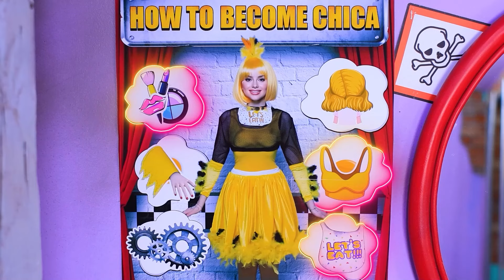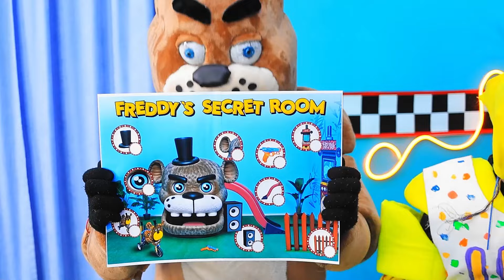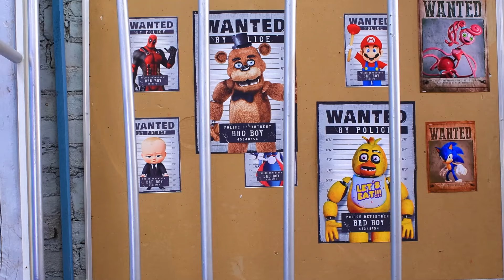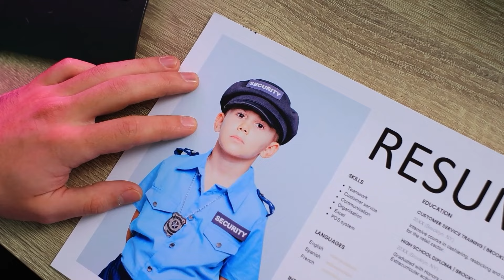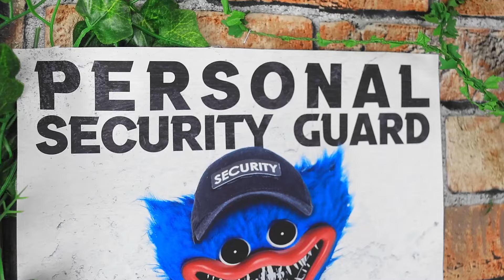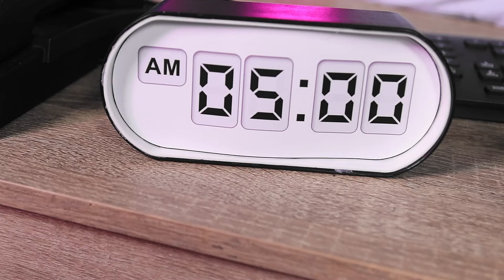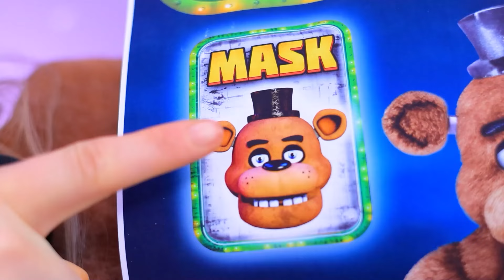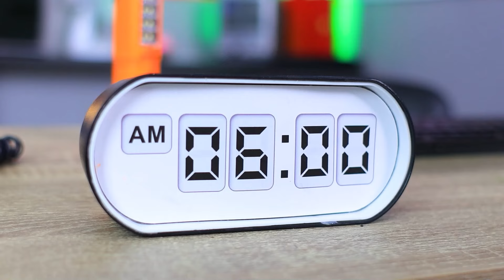Секреты перевоплощения в тюрьме от Чики! Новый домик для Фредди Фазбера!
Окунитесь в захватывающий мир игры "Пять ночей в тюрьме: Как стать Чикой! FNaF Мейковер
Челлендж!" Перевоплотись в Чику и пройди все испытания игры Five Nights at Freddy's в тюрьме. Также мы построим уютный и уникальный крошечный домик для  Фредди Фазбера, любимого персонажа из FNaF. Приготовьтесь к интенсивному и захватывающему путешествию с поиском новых образов и невероятной стройкой!!